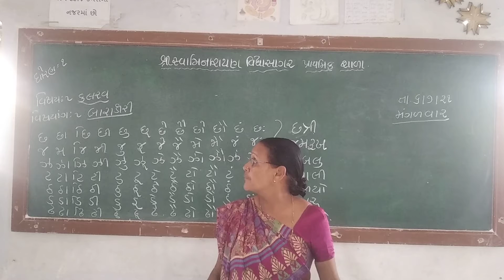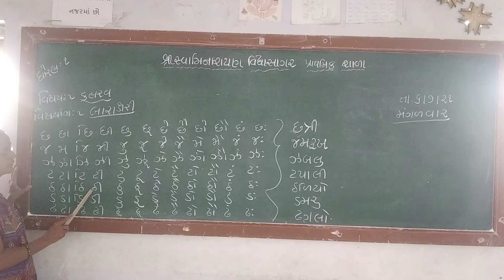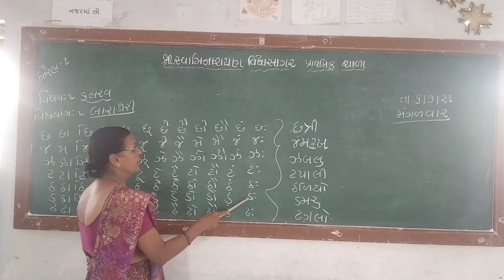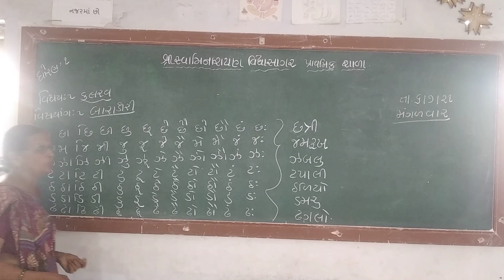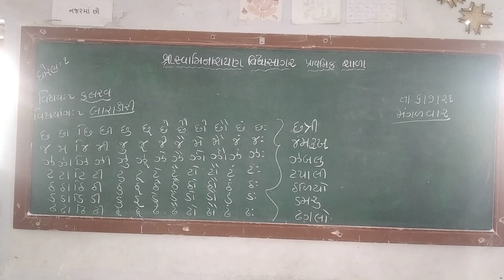ધોરણ 1 વિષય કલરવ બાળક બારાક્ષરી ઉમાબેન દવે